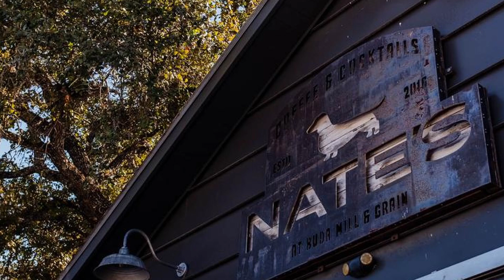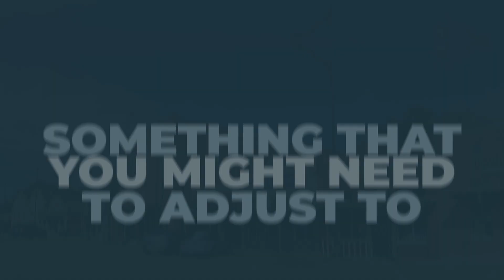What You Must Know Before Moving to Buda, Texas: Insider Tips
Thinking about relocating to Buda, Texas?

 What are the essential things you need to know before making the move? In this video, we uncover the insider tips and crucial information about life in Buda. From the cost of living and the best neighborhoods to local amenities and lifestyle, we've got you covered. Discover why Buda is one of the best Austin suburbs and whether it’s the right fit for you and your family.

Chapters:
00:00 - Intro
00:29 - Overview of Buda Texas
01:12 - Local Attractions in Buda Texas
01:49 - Culture of Buda Texas
02:22 - Cool Things About Buda Texas
02:57 - Something You Need To Adjust To
03:35 - BONUS TIP
04:23 - Conclusion

ABOUT:🙋🏻‍♂️
I am a native-born Texan & Austinite since 1997. Buying or selling a home is incredibly exciting and it can be a stressful experience. I have extensive experience in the market as an investor, landlord, short-term rental / Bed + breakfast owner, and small business owner.

✅As a buyers agent, I offer my clients my extensive knowledge of the Greater Austin Area and I invest a lot of time in understanding the unique needs of each client and their families. I spent twenty-two years in the hospitality industry which taught me the importance of a good work ethic, clear communication, and a positive attitude. My three children have given me the patience and the adaptability required for this volatile market.

✅My client-centered approach to real estate makes me the right realtor for you. Whether you are looking to purchase a home outside the city or a condo downtown, I will connect you with the perfect space to begin writing your central Texas story. What are you waiting for? Reach out today!